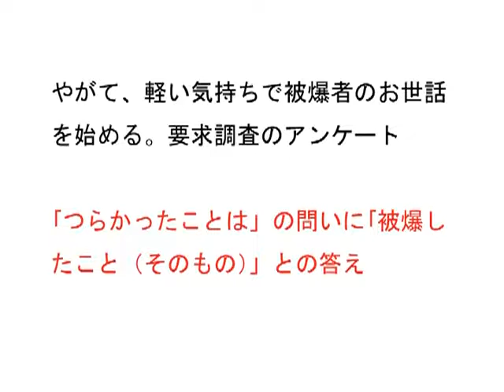被爆者の声〝家族五人の死に目に会えず〟（4）／山田拓民さん